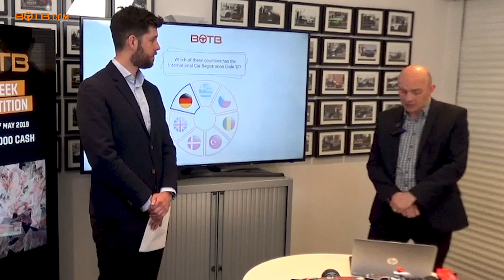Results of BOTB Midweek Competition - Week 17 2019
How to win in the Dream Car & Lifestyle competitions at BOTB.com!

You could be next! Win your Dream Car plus lots of other prizes at BOTB: Botb.com/EnterNow

Play Spot the Ball and the winner is the person closest to the judge's position -- simple as that! Two guaranteed winners every week!